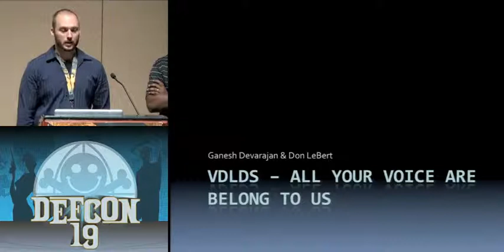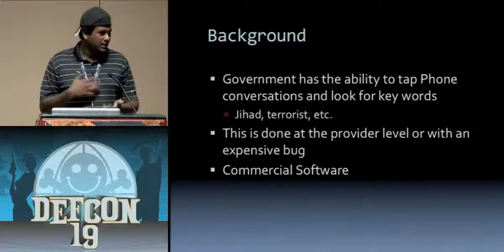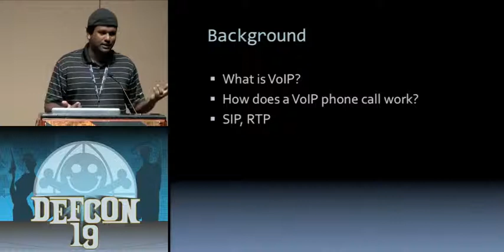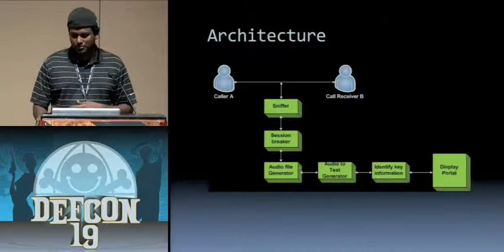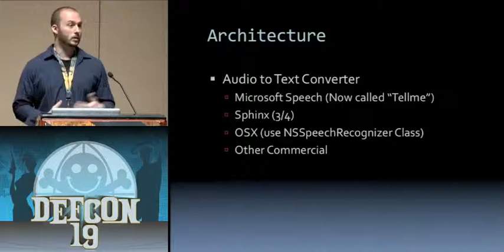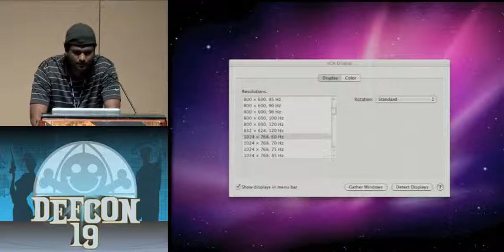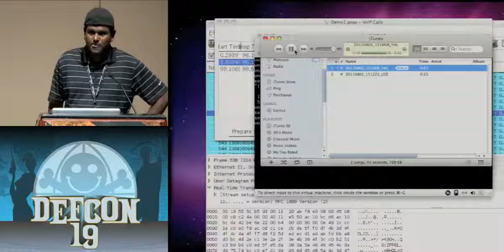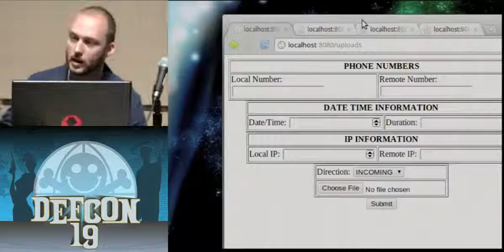DEF CON 19 - Ganesh Devarajan, Don LeBert - VDLDS - All Your Voice Are Belong To Us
Ganesh Devarajan, Don LeBert - VDLDS - All Your Voice Are Belong To Us

Anytime you want to bypass the system, you tend to have a telephone conversation instead of leaving a paper trail. Data Leakage Prevention (DLP) is on top of the list for most organizations, be it financial or medical industry. In order to overcome this issue we need to devise a new system that can monitor phone conversations. Voice Data Leakage Detection System can be used for tracking Credit card, social security numbers, along with other PII data. An extension of this can be used for tracking Accounting and Financial information that leaves the organization before the information is actually public. This will help spot the people leaking insider information to traders, competitors and other news sources. By utilizing a signature system, each environment can quickly capture sensitive information like Acquisition/Sale of organization, or honeypot data to find the insider leaks.

Ganesh Devarajan is the Sr. Security Architect within Go Daddy's Security Research Team. His focuses are Web Applications security, Malware Analysis, Reputation Service and Cloud security.

Ganesh has a wide variety of experience in his field. Prior to joining Go Daddy in 2010, he worked as a security researcher for the TippingPoint DVLabs and THECASE Research Center in Syracuse, NY. He has publications in a variety of fields, ranging from Supervisory Control and Data Acquisition (SCADA) Securities, Role Based Access Control (RBAC), Wireless Securities and Runtime Software Application patches. His talks have been presented at various venues, including RSA, Department of Defense (DoD) Cybercrime conference, Computer Security Convention DEFCON, LayerOne, Reboot, National Petrochemicals & Refiners Association (NPRA), SMi, Hawaii International Conference on Social Sciences (HICSS), International Information Security Conference (IFIP/SEC) and Hacker Halted.

Don LeBert currently works as a Security Engineer for GoDaddy.com Inc. He has been working with hosting providers for the past 5 years filling the role of Networking Administrator, Server Administrator and Server Manager. Don currently holds a Bachelors degree in Information Systems and Masters degree in Information Security.